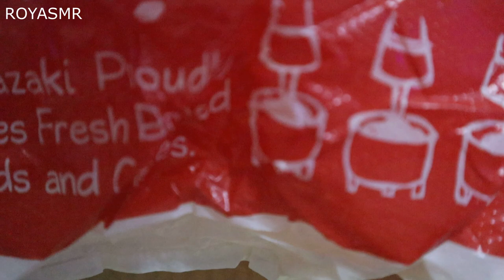ASMR | CRINKLE BREAD PLASTIC BAG MASSAGE SOUNDS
Hello. This is ASMR Crinkle sounds.

BREAD PLASTIC BAG
MASSAGE SOUNDS